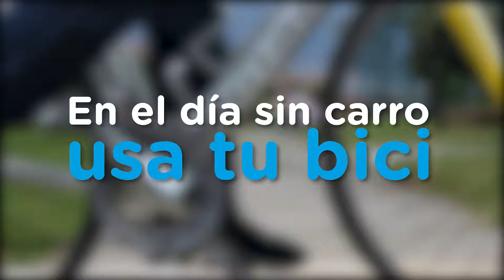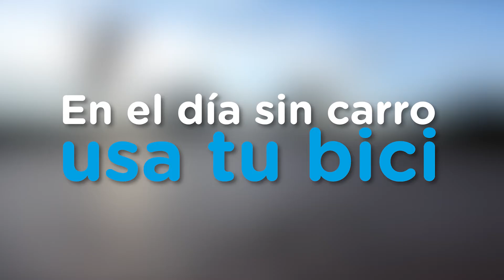Usa la BICI por Salud Jornada día sin carro y moto 2 de Febrero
la Secretaría Distrital de Salud los invita a que este 2 de Febrero usa la BICI por salud, por tu ciudad.